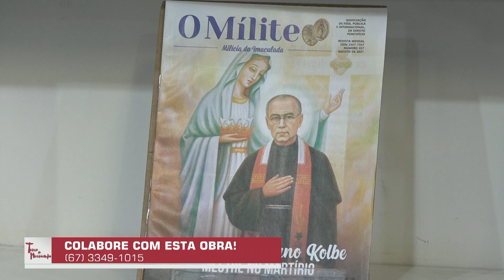Terço da Misericórdia 03/09/21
Reze o Terço da Misericórdia com a Tv Imaculada. Coloquemos todas a nossas intenções no coração misericordioso de Jesus.